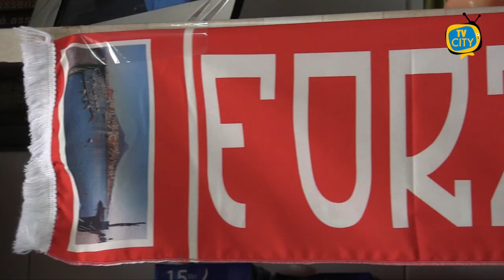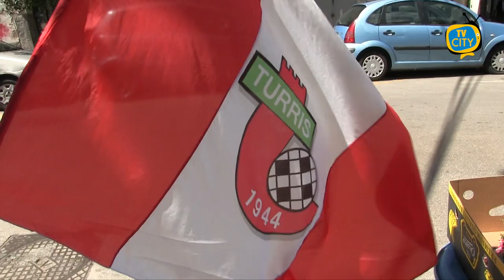Turris, esordio col botto del Caneo-bis: Benevento sconfitto 3-1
Non poteva iniziare meglio la stagione del Caneo-bis in casa Turris.
I corallini battono nella gara inaugurale il Benevento per 3-1 davanti ai propri tifosi che ritrovano la squadra che bene aveva figurato 2 stagioni fa sotto la guida del tecnico sardo.
Il match inizia con gli ospiti intenti a partire bene e trovano il vantaggio con Pastina pronto a ribattere in rete un pallone che Meccariello aveva spedito sul palo eludendo la difesa.
Il Benevento controlla senza problemi la partita e con Bolsius sfiora il raddoppio ma Fasolino devia in angolo.
Reazione Turris alla mezz’ora: tiro al volo di Cum, Benedetti intercetta col braccio ed è rigore che Maniero trasforma per il pareggio.
Non passano nemmeno 2 minuti che di nuovo Cum lasciato libero in area colpisce al volo su cross di Contessa ribaltando clamorosamente il risultato.
Sul finire del primo tempo i sanniti si fanno pericolosi ancora con Meccariello che di testa colpisce la traversa.
La ripresa inizia con Franco che da lontano spara un missile che centra in pieno l’incrocio dei pali, poi il Benevento, prima con Ferrante poi con Ciano, sfiora il pareggio.
Ma al minuto 86 D’Auria dribbla un difensore, entra in area e con un tiro a giro piazza il pallone alle spalle di Paleari facendo esplodere lo stadio con il bellissimo gol del 3-1.
Finisce con il tripudio dei tifosi che festeggiano così il bell’esordio in campionato della Turris, attesa ora dalla difficile trasferta contro il quotato Crotone.